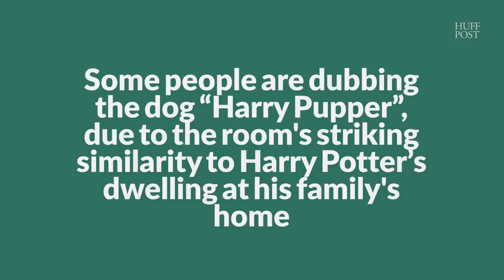Chihuahua Gets Tiny 'Harry Potter Style' Bedroom